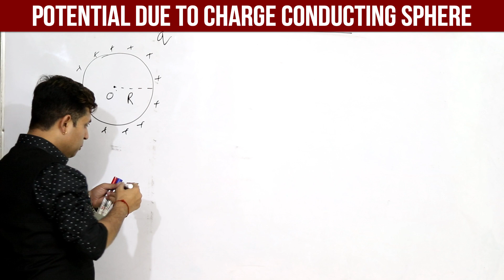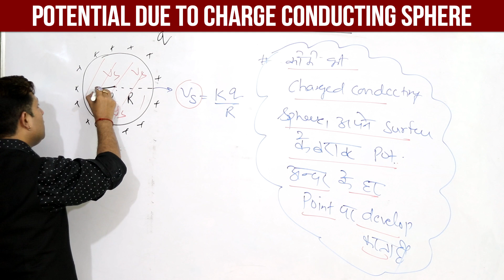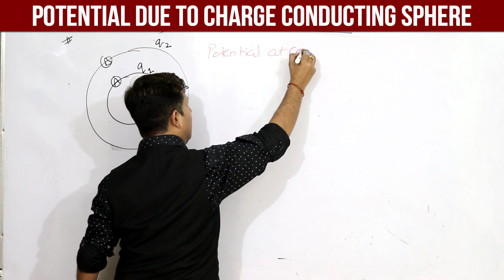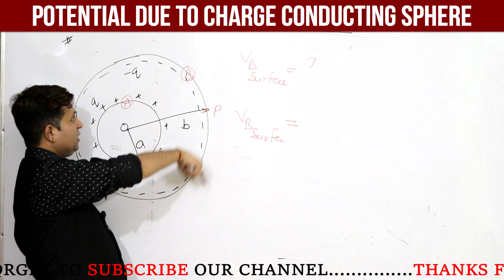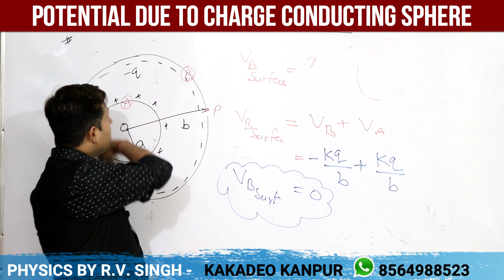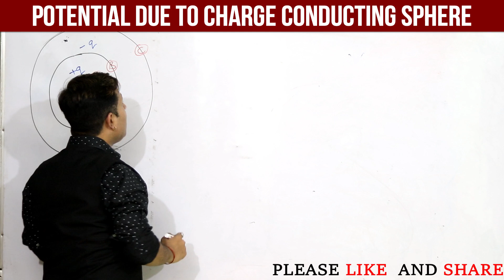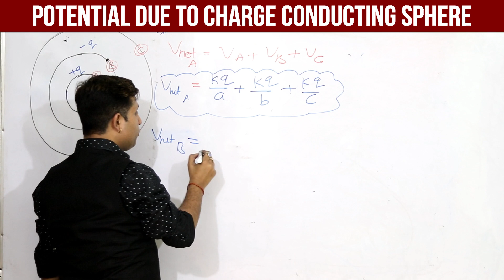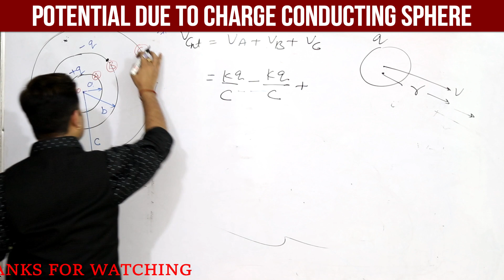Electric potential by RV sir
Neet # physics# potential # rv singh